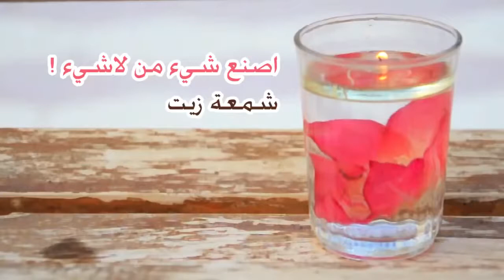كيف تعمل شمعة من المية و الزيت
لو الكهرباء كانت قاطعة عندك و مفيش نور ، الحل بسيط و هو انك تشوف هذا الفيديو لأنه ان شاء الله هيحل لك هذه المشكلة و من أشياء بسيطة جداً

4e9 paint code
4e9 number
4e9 beige
4e9 calculator
4e9/125
4e9 toyota
4e9 to hexadecimal
k2c 4e9
l5c 4e9
k1y 4e9
شمعه حبي سميتك
شمعه عيد ميلاد
صوره شمعه تحترق
صور شمعه مضيئه
شمعه اليهوديه
فله شمعه منوره
طريقه صنع شمعه معطره
شمعه تحترق من اجل الاخرين
شمعه للبحوث
اغاني شمعه اليهوديه
شمعة الحب
شمعة الجلاس
شمعة اليهودية
شمعة امل
شمعة الجلاس ميامي
شمعة العيد
شمعة الحب عود
شمعة الحب طلال
شمعة البيت
شمعة الجلاس ناصر المنصوري
what does pc1203 4e
where is 50n 4e
what is 4e
what does 4e mean
5c x 4e
what is size 12.00 4e
what is 6c x 4e
what is 5c times 4e
what is the number 4e
what is 3c x 4e
4ever (the veronicas song)
4ever (prince album)
4e régiment de dragons
no. 4 electronic switching system
4eva n a day
4-ethylphenol
4ever hilary (album)
4′-ethynyl-2-fluoro-2′-deoxyadenosine
no. 4 elementary flying training school raaf
4ever (lil' mo song)
شمعة حبي سميتك
شمعة للبحوث
شمعة يوم الاحد
شمعة للابحاث
شمعة بدوح
شمعة البلاعة
شمعة محمد
شمعة خامس عام
شمعة بالخرقة
شمعة تجيب الحبيب الغضبان
شمعة تخلي الحبيب يتصل
شمعة عقد لسان

طريقة عمل شمعة الماء التى لا تحترق بزيت الطعام
كيف تصنع شمعة في المنزل ؟ اصنعها بنفسك DIY - HIND DEER
اسهل طريقة لعمل شمعه تعيش معاكى على طول
طريقة عمل شمعة من بقايا الزيت المستعمل في المنزل
DIY: طريقة صنع شمعة برائحة عطرك المفضل
عمل شمعة ملونة 😍😻
كيفية صنع شمعة برائحة مميزة D.I.Y
طريقة عمل شمعة باستخدام علبة تونة